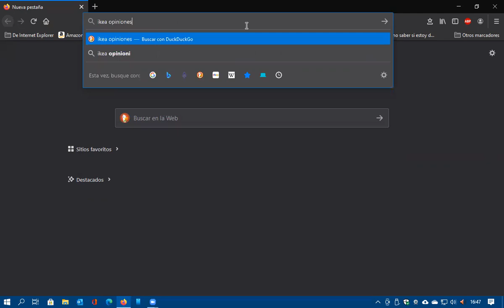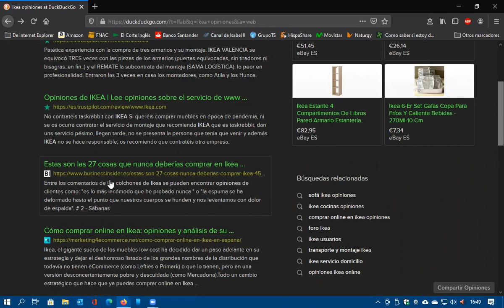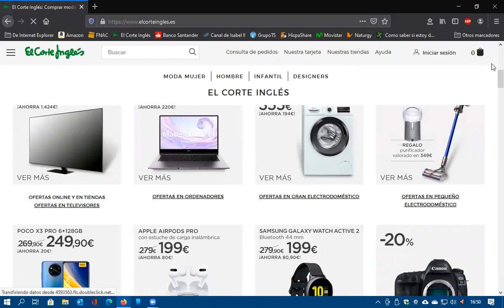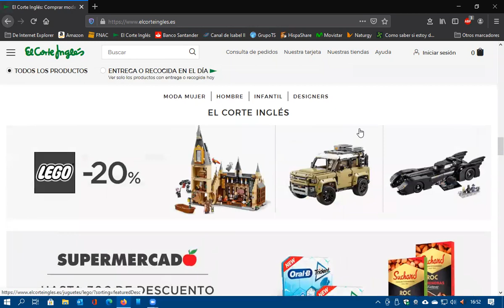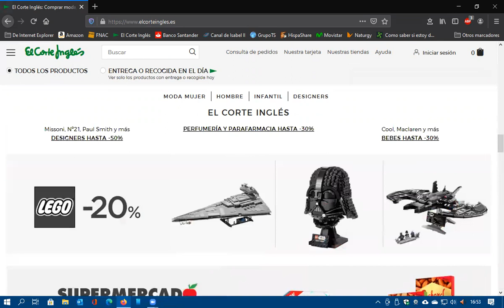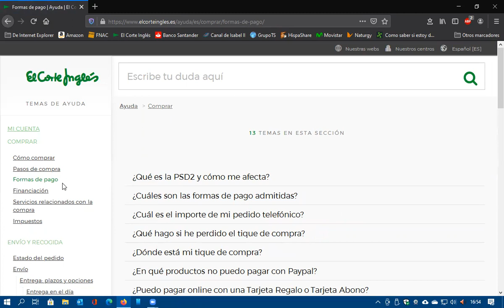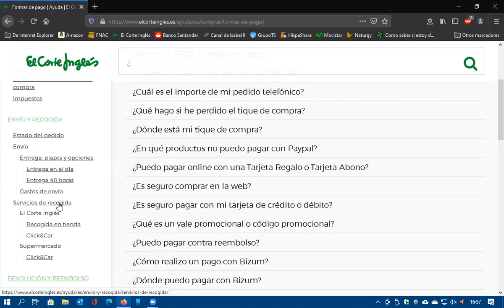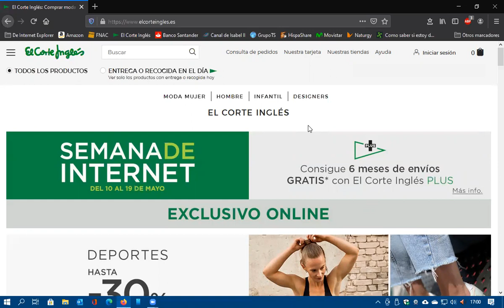Compras Online 1